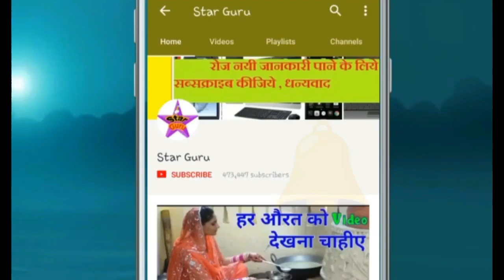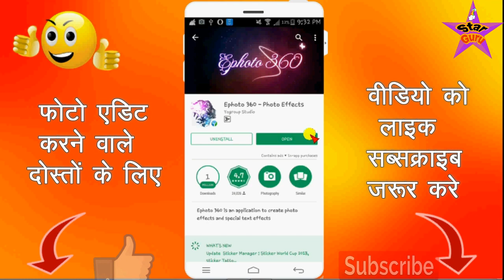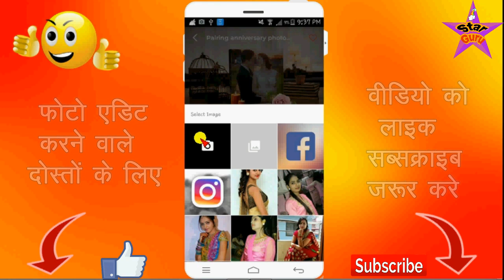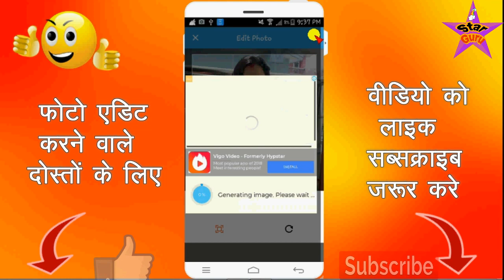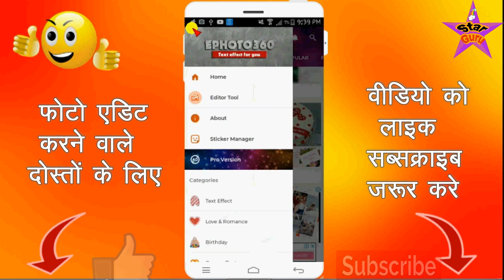फोटो एडिट का शोक रखने वाले दोस्तों के लिए ख़ास एप्प / Best New Photo Editor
दोस्तों आज के वीडियो में आपको एक ऐसे कमाल के और इंटरस्टिंग फोटो एडिटर के बारे में बताया गया है जिसकी मदद से आप अपनी फोटो को बेहतर एडिट कर सकते हो बहुत ही आसानी से दोस्तों आपको इस एप्प में बहुत सारे फोटो के इफ़ेक्ट मिलने वाले है आप इनमे से किसी भी इफ़ेक्ट को अपनी फोटो में अप्लाई कर सकते हो दोस्तों इस एप्प से आप अपनी फोटो को एडिट करोगे तो आपकी फोटो में चार चाँद लग जाएगी तो दोस्तों देखते रहिये विडियो और हां दोस्तों अगर आपको विडियो पसंद आये तो प्लीज लाइक और कमेंट जरूर करिये और अगर आपको किसी टॉपिक पे विडियो बनवाना है तो मुझे कमेंट बॉक्स में जरूर लिखिए